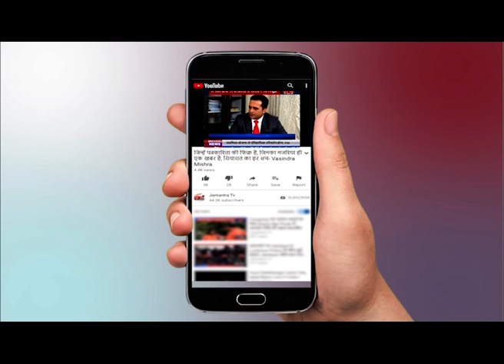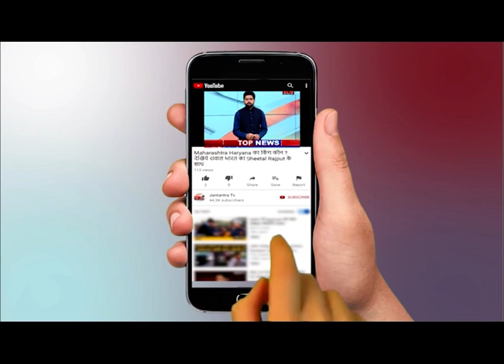यूपी के शाहजहाँपुर में 7 साल की बच्ची से रेप दुषकर्म